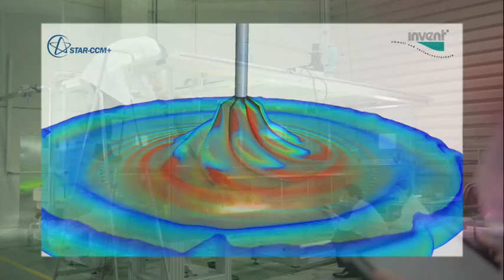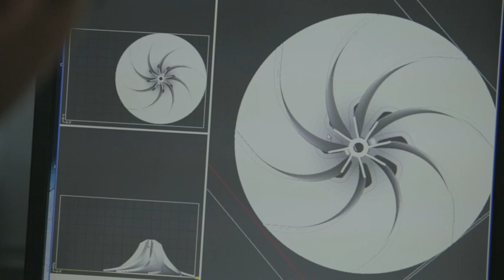INVENT - HYPERCLASSIC evo7 - DEU (SD)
INVENT hat mit der Einführung der Hyperboloid-Rührtechnik in den Markt für Wasser- und Abwasserreinigung vor mehr als 20 Jahren einen großen Beitrag geleistet, um Wasser- und Abwasserreinigungsanlagen effizienter und energiegünstiger zu bauen.

Die Hyperboloid-Rührtechnik wurde seit dieser Zeit kontinuierlich weiterentwickelt und verbessert. Mehrere tausend erfolgreiche Installationen in kommunalen und industriellen Wasser- und Abwasserreinigungsanlagen weltweit zeigen eindrucksvoll, dass die Hyperboloid-Rührtechnik bereits zu einem Industriestandard in diesem Anwendungsbereich geworden ist.

Mit der aktuellen Version HYPERCLASSIC® evolution 7 steht die nunmehr siebte, völlig überarbeitete und revolutionär verbesserte Version des klassischen Hyperboloid-Rührwerks zur Verfügung.